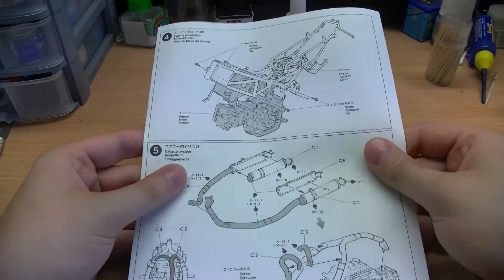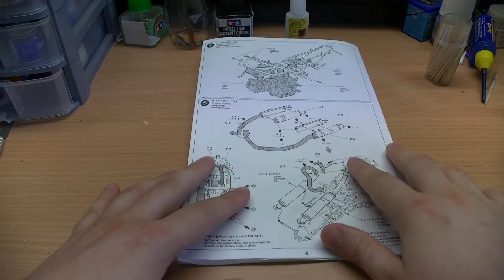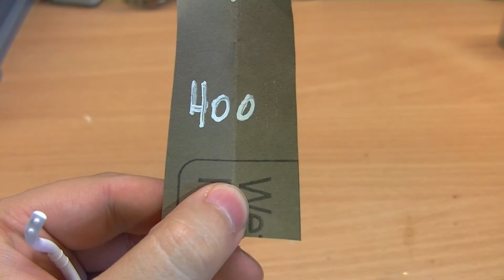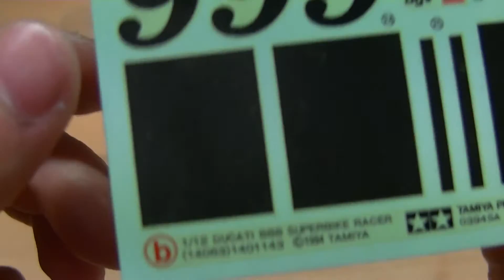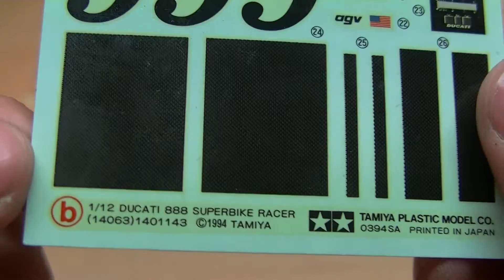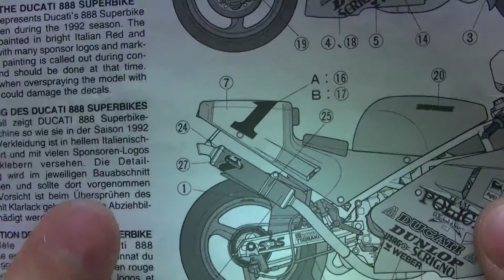[Assemblage] Tamiya Ducati 888 partie 5 Build プラスチックモデル タミヤ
Je vous retrouve aujourd'hui pour cette cinquième partie consacrée aux échappements de cette Ducati.

Si vous avez des questions ou suggestions n'hésitez pas a me contacter. A bientôt sur EasyModelisme.